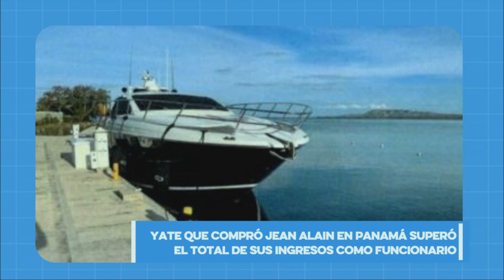Ginette Bournigal arremete contra Yvan Lorenzo por caso IDAC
La senadora de Puerto Plata, Ginette Bournigal, respondió a la denuncia del senador  de Elías Piña, Yvan Lorenzo, quien solicitó en la sesión de este martes la interpelación al director del Instituto Dominicano de Aviación Civil (IDAC), Héctor Porcella, para que explique los detalles de una alegada sanción impuesta al país por parte de la Administración Federal de Aviación (FAA) por supuestas irregularidades.
La legisladora dijo que todavía el IDAC no ha sido llamado a revisar su operatividad por parte de la FAA, por lo que tildó de politiquera la denuncia del senador peledeista.

AcentoTV